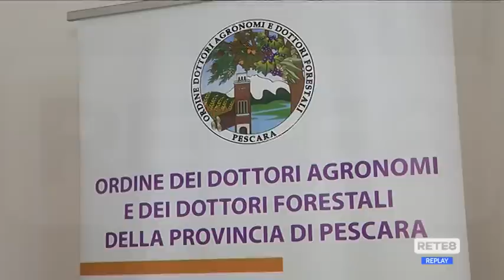Abruzzo - Inverno senza legna da ardere?